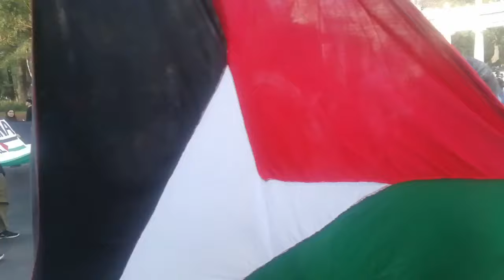Marcha a Favor del Pueblo Palestino y Vs las Atrocidades del ente sionista y genocida israelí